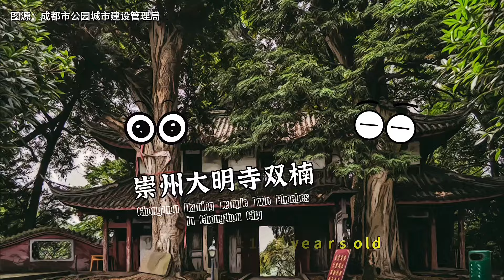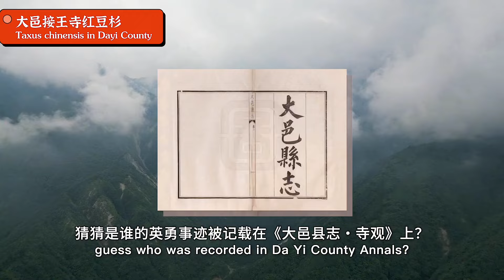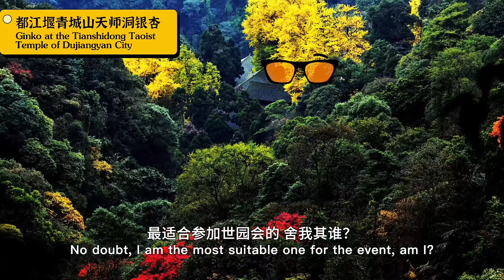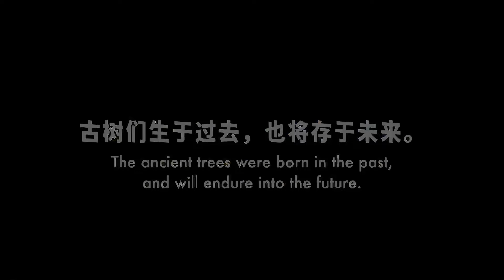“Friends”2024: Chengdu Ancient Trees成都古树“老友记”2024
Chengdu, a park city, blessed with a natural geographic environment and profound cultural heritage, has nurtured and retained a wealth of long-lived and valuable trees. At present, Chengdu has recognized a total of 9,452 ancient and valuable trees. These ancient and valuable trees have survived thousands of years and witnessed the historical changes of Chengdu Plain. With the "Olympics" in the horticultural world - Expo2024Chengdu on the horizon, they are eager to get the "qualification" to participate in the event. Who will be the winner? Find the answer in today’s video!
公园城市成都，以得天独厚的自然地理环境与博大精深的文化底蕴，孕育并留存了丰富的古树名木资源。目前，成都市共认定古树名木共9452株。这些古树名木历经了千百年的时光，见证了成都平原的历史变迁。面对即将到来的花卉园艺界的“奥林匹克”——2024成都世园会，它们跃跃欲试，都想争取参会的“资格”。结果到底花落谁家？一起打开今天的视频吧～公园城市幸福成都